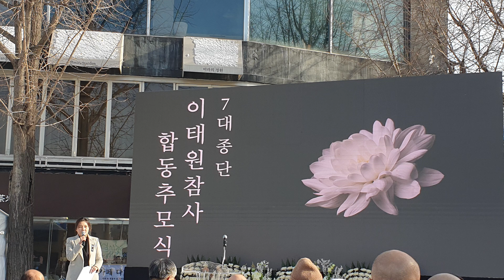"우리를 기억해 주세요" 이태원 참사 희생자 49일 [오창익의 뉴스공감-김정아]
***이태원 참사 유가족들은 추모제 관련 기사 댓글 기능 중단을 포털·언론 등에 요청했습니다. 가톨릭평화방송도 여기에 적극 동참해 댓글창을 닫기로 했습니다.

12/16(금) 오창익의 뉴스공감

○ 방송 : cpbc 가톨릭평화방송 라디오 [오창익의 뉴스공감]

○ 진행 : 오창익 앵커

○ 출연 : 김정아 기자 / CPBC 보도국

후원문의, 매일미사 지향 신청 : 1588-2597
카카오톡 플러스친구 : cpbc TV